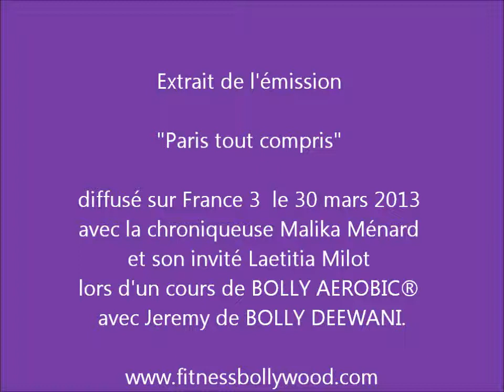Reportage sur le BOLLY AEROBIC® dans l'émission "Paris tout compris" sur France 3 du 30 mars 2013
Laetitia Millot est l'invité de Malika Ménard dans "Paris tout compris" pour tester le BOLLY AEROBIC®, une des disciplines de Fitness Bolywood®